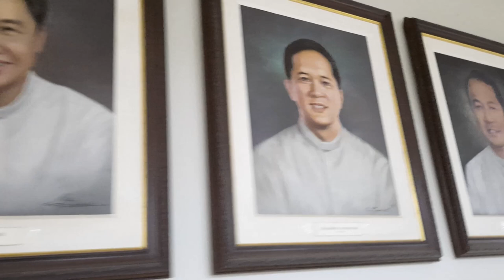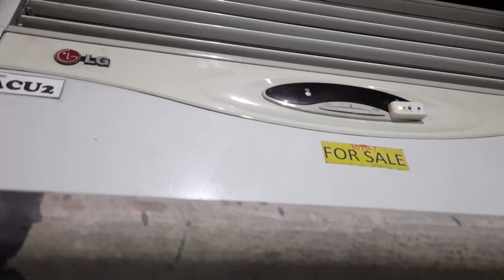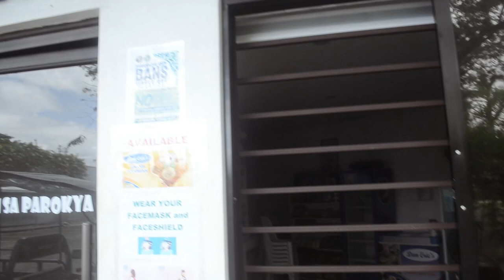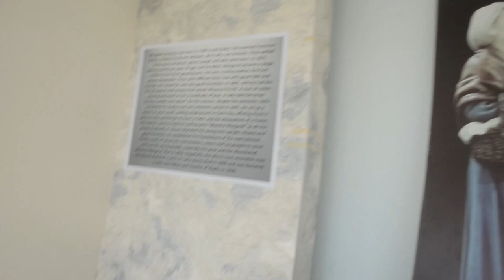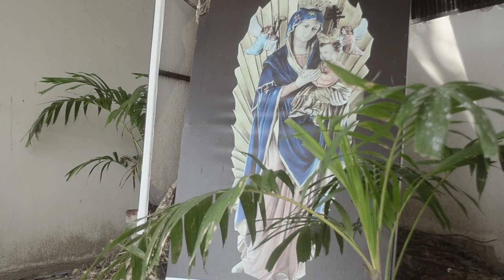GENERAL CLEANING of AIRCON UNIT to our beloved Parish ( National Shrine of Mary Help of Christians)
AFAE - Legends conducted CHARITY for PREVENTIVE MAINTENANCE of AIR COOLED DX  SPLIT UNITS  to our beloved church ( NATIONAL SHRINE OF MARY HELP OF CHRISTIANS PARISH)